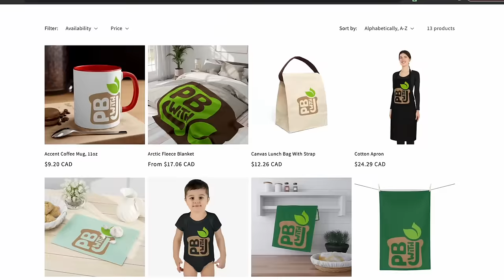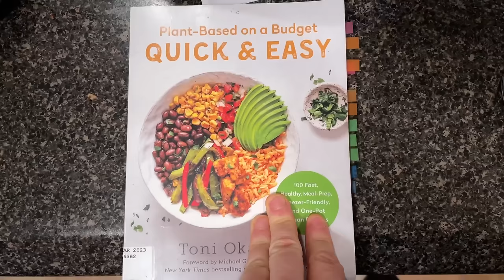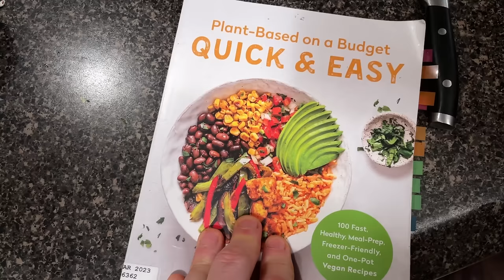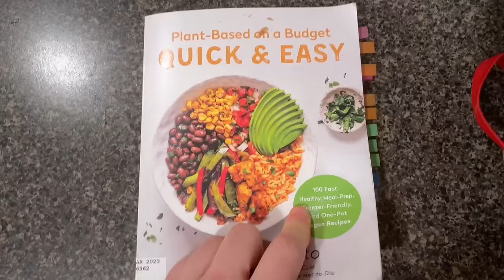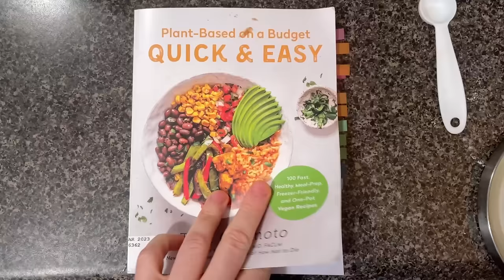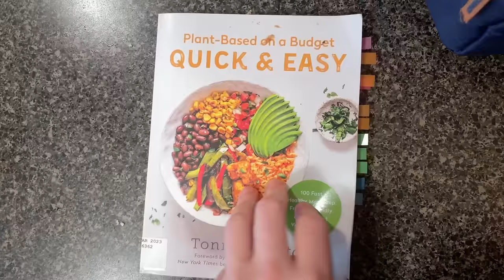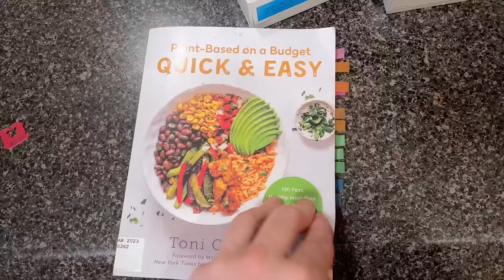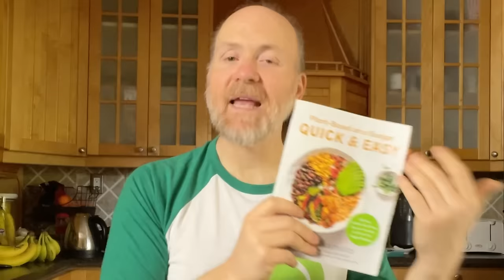Plant-Based on a Budget Quick & Easy Cookbook Review: What I Eat in a Week Vegan | Toni Okamoto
Buy Plant-Based on a Budget Quick & Easy in the USA

🌿 Welcome back to PB with J, your go-to destination for delicious and budget-friendly plant-based recipes! In today's video, Jeremy and his family dive into the pages of "Plant-Based on a Budget Quick & Easy" by Toni Okamoto. Join us as we explore, cook, and review some mouthwatering recipes that are not only easy on your wallet but also packed with flavor!

Prepare to indulge in the hearty goodness of Veggie Packed Potato Leek Soup, elevate your snack game with the irresistible Apple Nachos, and dive into comfort with the delectable Tator Tot Casserole. Experience the perfect fusion of spice and sweetness with Chilli Cornbread Casserole, satisfy your sweet tooth with the luscious Chocolate Chip Banana Bars, and energize your day with the refreshing Cherry Banana Smoothie.

👨‍👩‍👧‍👦 Follow along as Jeremy and his family share their honest thoughts on each dish, discussing taste, simplicity, and, of course, affordability. Discover how to make plant-based meals that are not only good for your health but also kind to your wallet.

📚 If you're on the lookout for budget-friendly plant-based recipes, this cookbook review is a must-watch! Learn how to whip up delicious meals without breaking the bank, and find out which recipes will become staples in your plant-based kitchen.

CHAPTERS
00:00 - Intro
04:41 - Veggie Packed Potato Leek Soup Recipe
07:38 - Apple Nachos Recipe
10:29 - Tater Tot Casserole Recipe
15:57 - Chilli Cornbread Casserole Recipe
19:06 - Chocolate Chip Banana Bars Recipe
23:57 - Cherry Banana Smoothie Recipe
25:50 - Sesame Ginger Noodles Recipe
29:47 - Pasta Bake Recipe